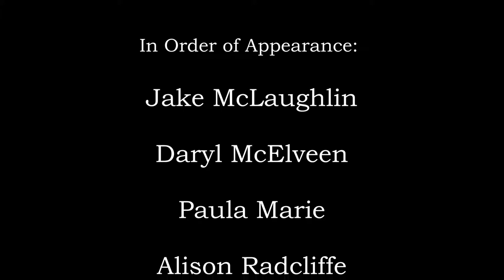Five Mics Songwriter Series- Set 1 from January 6, 2018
Five Mics Songwriter Series from January 6, 2018
Keyboard night
Recorded at Headroom Stages, Brattleboro, VT
In order of Appearance:
0:00 Intro
4:00 Jake McLaughlin
11:35 Daryl McElveen
17:15 Paula Marie
18:45 Alison Radcliffe
25:20 Hannah Hoffman